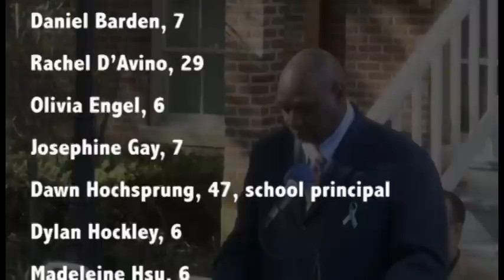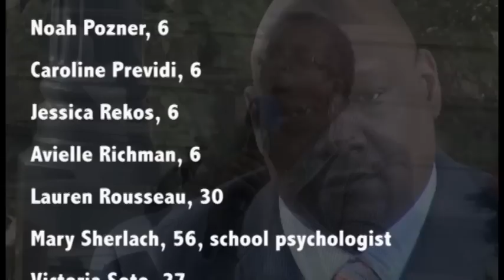Memorial Bell-Ringing Service: Remembering Sandy Hook Elementary School Shooting Victims